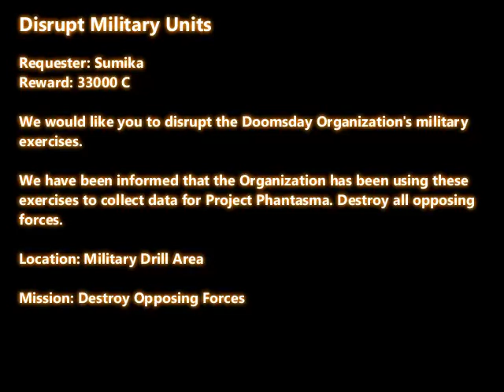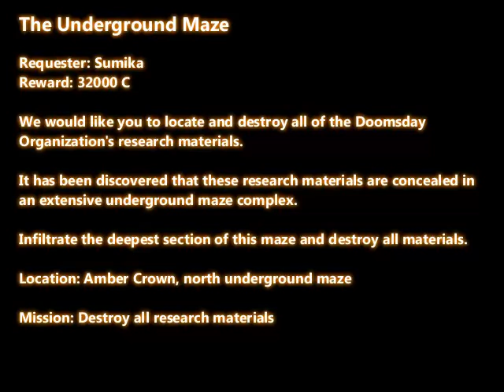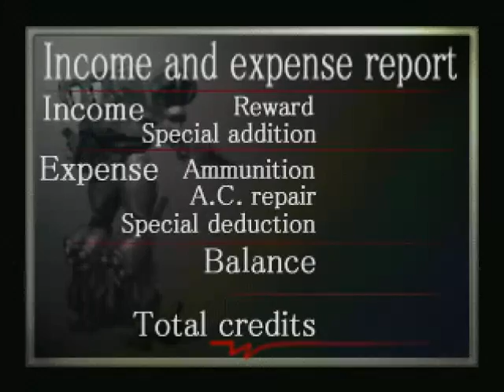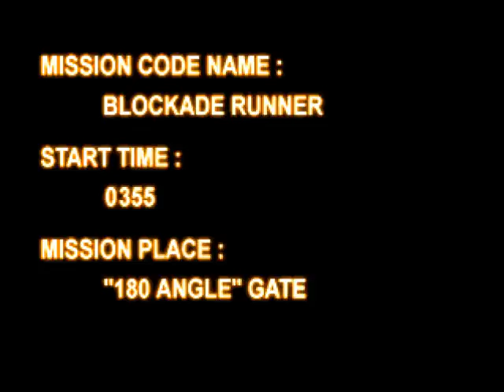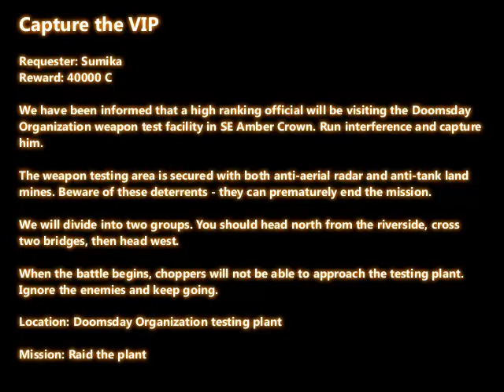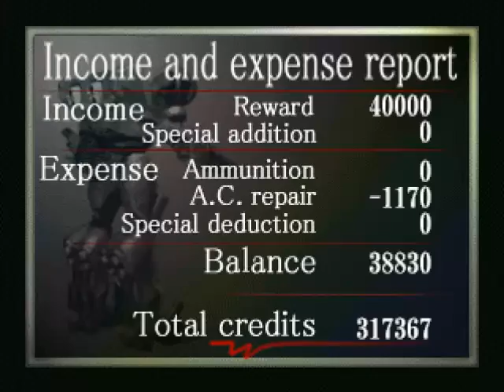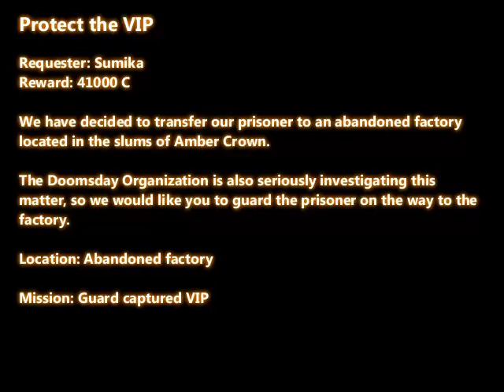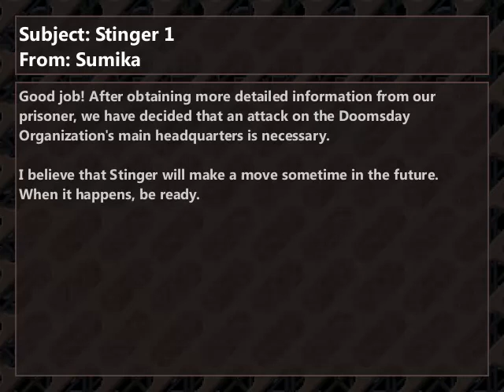Let's Play Armored Core: Part 16: Dungeons & Mechs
This time with guest Zain. This is a bunch more story missions into Project Phantasma, which tells us... well, nothing, actually. We learn nothing.